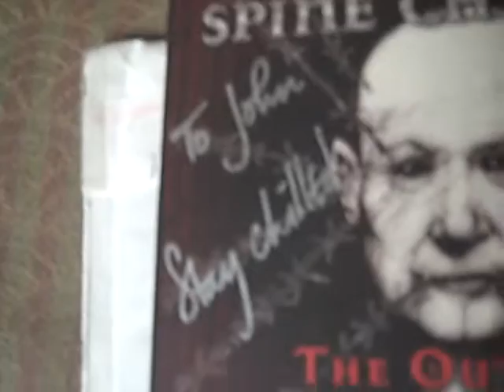A couple I got in last few days